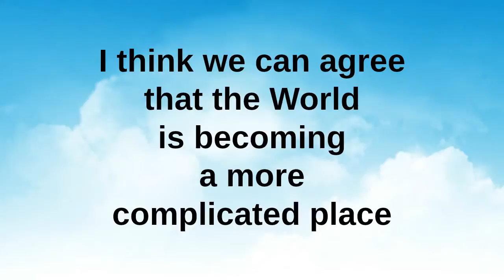New Market in 30 Seconds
The ICEBUDDY System a new market niche tells the story in 30 seconds.  Boldly Saving Lives